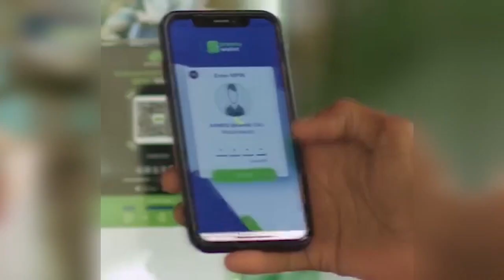R/WASAARE XAMSE “XAMAAS ARGAGIXISO MA AHA EE WAA URUR XOREYN".